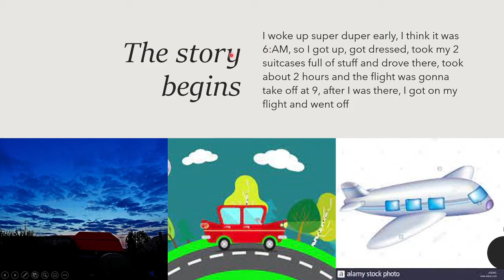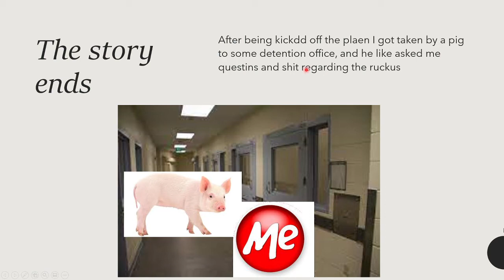The story of how I once got detained (with pictures)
I'm not lying I swear